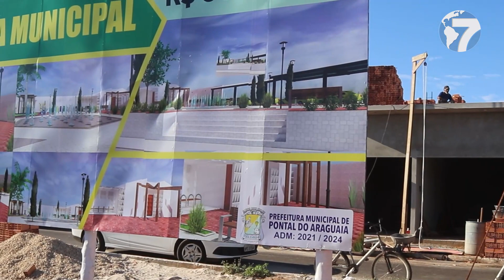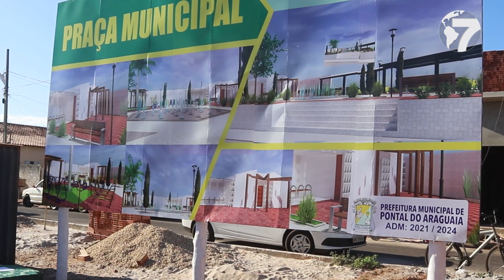Pontal do Araguaia terá uma das praças mais bonitas da região